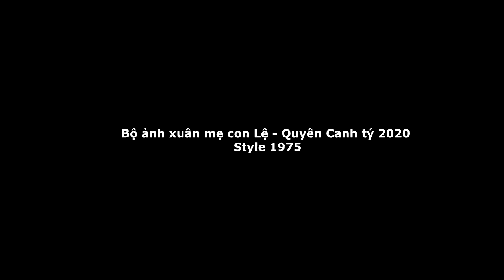Mẹ con Lệ Quyên Bộ ảnh xuân Canh tý 2020 | Style 1975